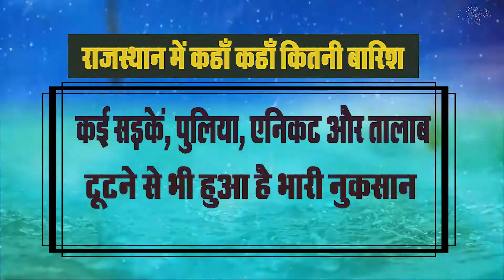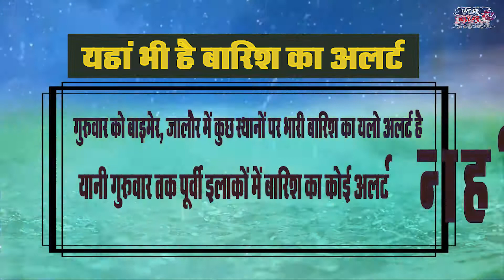चंबल नदी बह रही खतरे के निशान के ऊपर देखे लाइव वीडियो VMR Bharat News